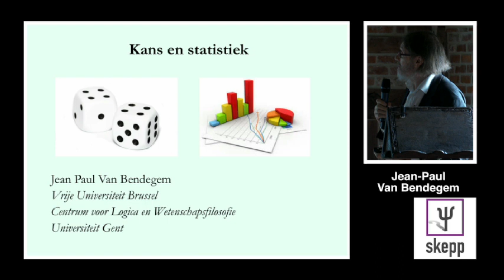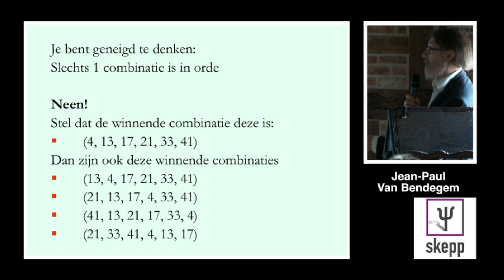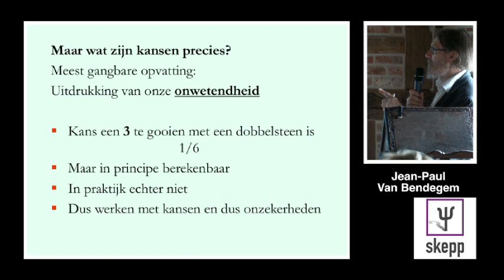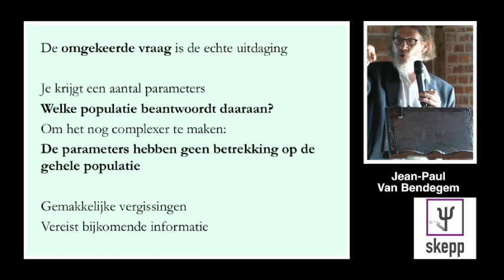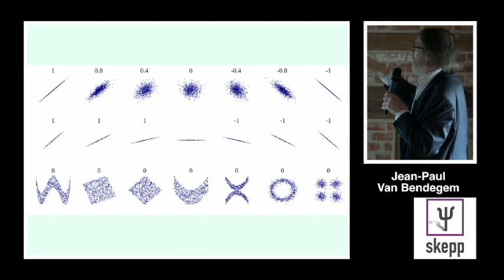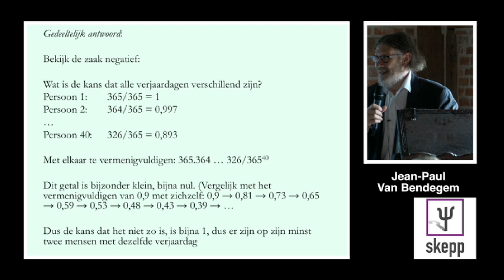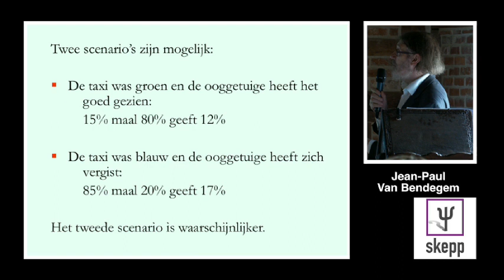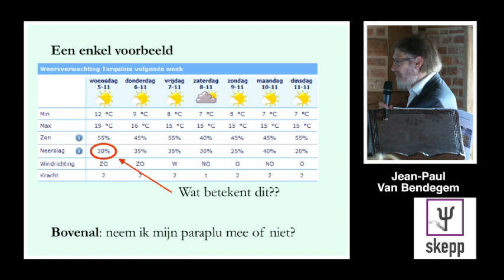Zomerschool Kritisch Denken 2015: Jean Paul Van Bendegem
Jean Paul Van Bendegems “woeste poging” om ons iets bij te brengen over onze gebrekkige rekenkundige intuïties, over statistiek en kansberekening.